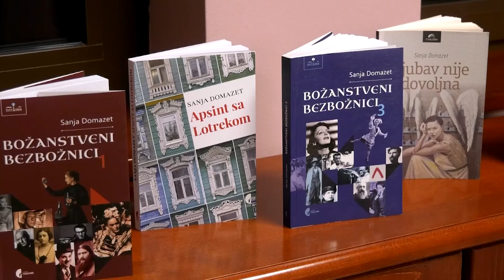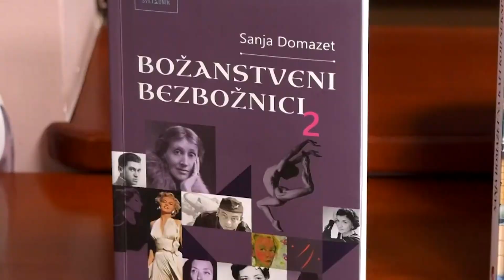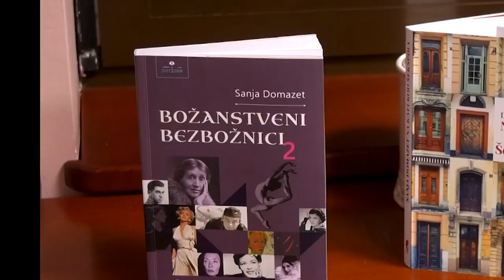TV TELEMARK - KNJIŽEVNO VEČE SA SANJOM DOMAZET 01. 02. 2024.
Književno veče Sanje Domazet održano je sinoć u ogranku biblioteke „Ljubiša R. Đenić“ na Zlatiboru. Ovo dešavanje upriličeno je u saradnji biblioteka „Ljubiša R. Đenić“ Čajetina, Specijalne bolnice „Čigota“ i Kulturnog centra „Zlatibor“ Čajetina . O knjigama su govorile Gordana Milosavljević, urednica većine izdanja Sanje Domazet u IK „Službeni glasnik“, kao i autorka, dok je program vodila Mirjana Crnčević, profesor srpskog jezika i književnosti i bibliotekarka u Biblioteci Specijalne bolnice „Čigota“.